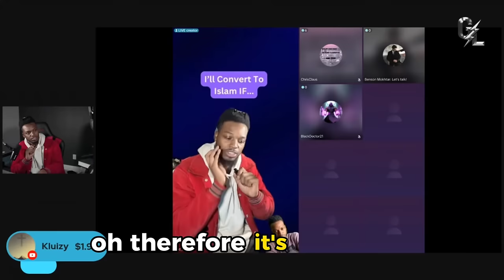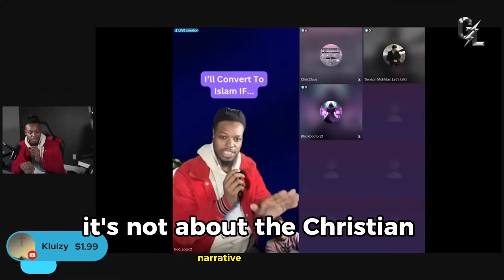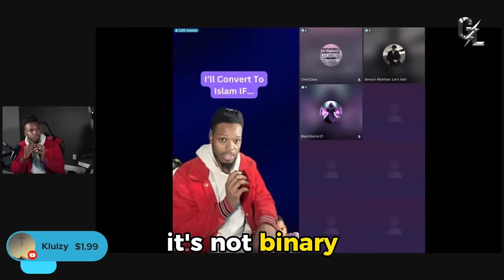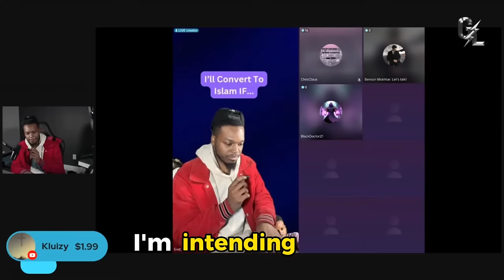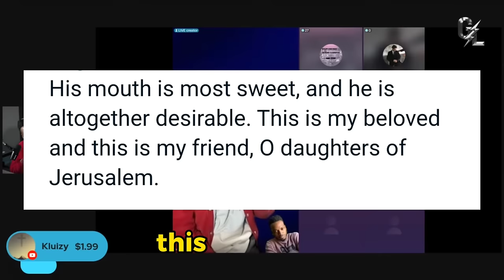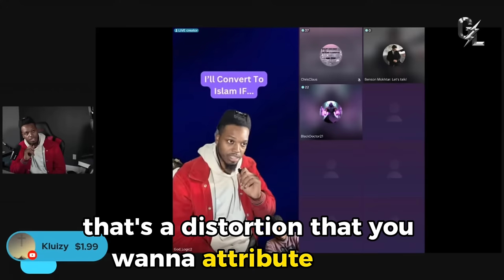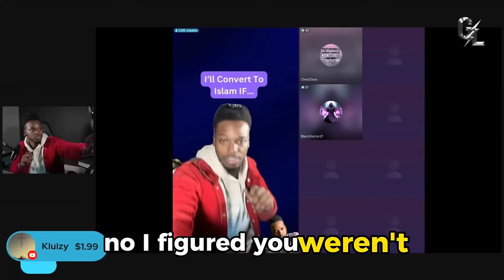HEBREW Speaking MUSLIM Proves Muhammed is in the Bible. Zakir Naik |Godlogic Apologetics |Debate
Godlogic takes on Muslim Dawah on Tiktok. After his incident with Muhammed Ali AKA Muslim Lantern he decided to go off and gave open Challenge to anyone, anybody who can prove that Muhammed is in the Bible. Give me one single verse One Unequivocal statement one unambiguous where Muhammed is mentioned in the Bible or where Jesus Himself said Ahmed will come after me and I will take my Shahada. I will convert to Islame today. Today! I will convert to Islame

Philippians 2:5-7
5 In your relationships with one another, have the same mindset as Christ Jesus:
6 Who, being in very nature God, did not consider equality with God something to be used to his own advantage;
7 rather, he made himself nothing by taking the very nature of a servant, being made in human likeness.